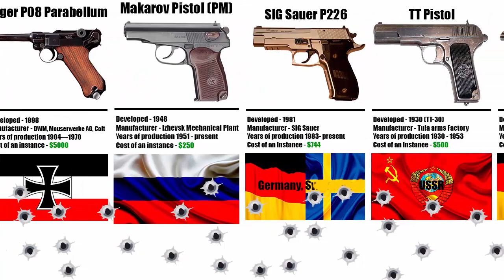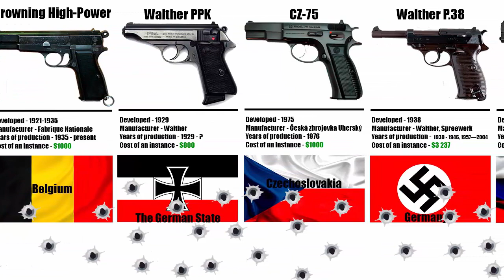The 20 best pistols in the world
A pistol is a hand—held short-barreled small arms designed for shooting at a short distance. Due to its small size and weight, pistols can be constantly carried with you and allow you to quickly open fire if necessary. Pistols are used to arm army units, police and other law enforcement agencies, as civilian self-defense weapons, or sports weapons. Pistols have small dimensions and weight, are characterized by high maneuverability, constant combat readiness, ease of handling and maintenance and reliability of operation. This video will show the top 20 reliable pistols in the world!